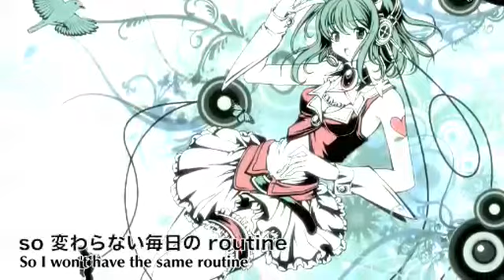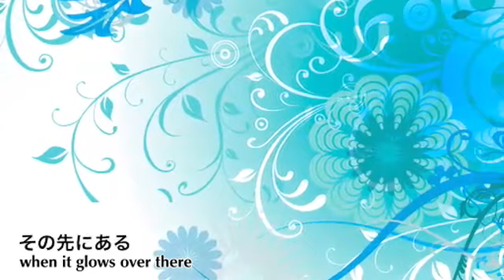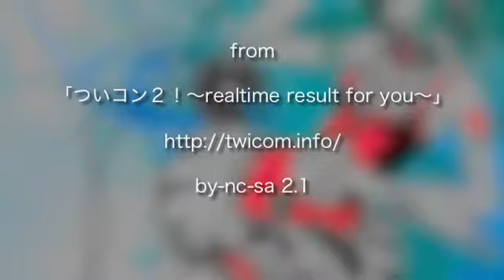blue bird [GUMI][english sub]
It's an old Gumi classic. It's somehow weird how many videos disappeared from YouTube, with t12111 disappearing and then those false reports. By the way, if any of you happen to have Turrent's subbed video of Yowamushi Montblanc, please PM me. I believe the same translation isn't available anywhere else.

ILLUSTRATION: Renge
TRANSLATION: xxKMsakura

The author wasn't informed about this reprint. If he/she feels his/her rights are being violated, I will remove the video immediately.